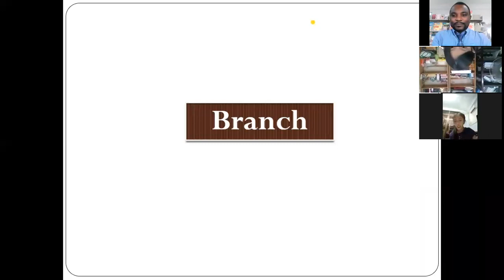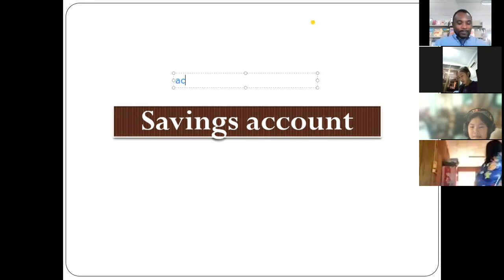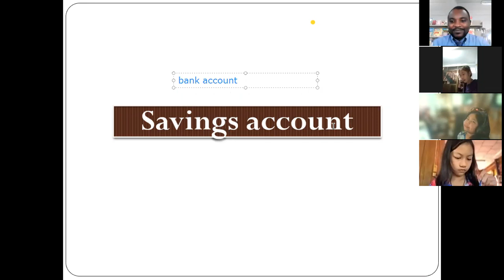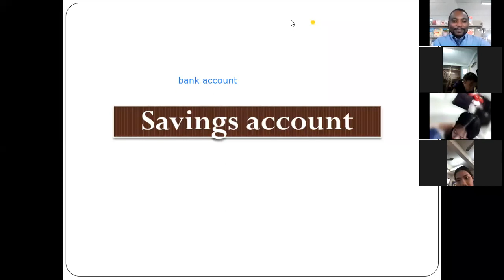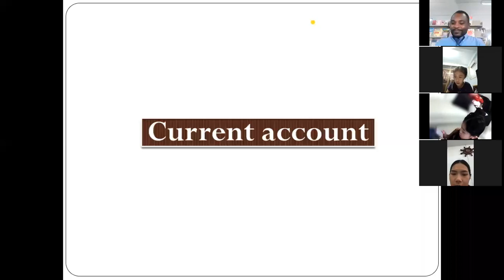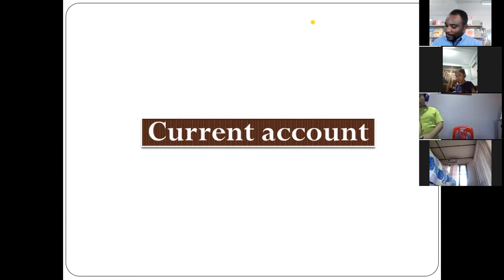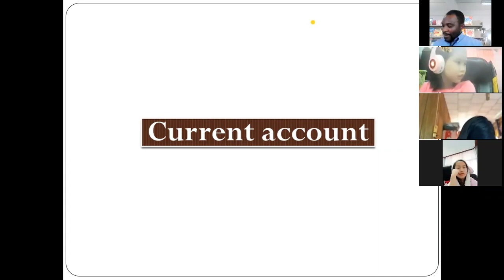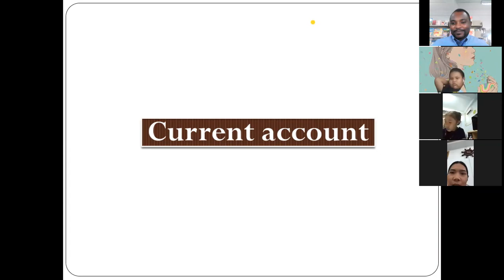Communication EP.2 G3/7